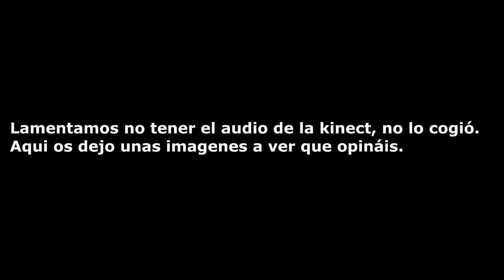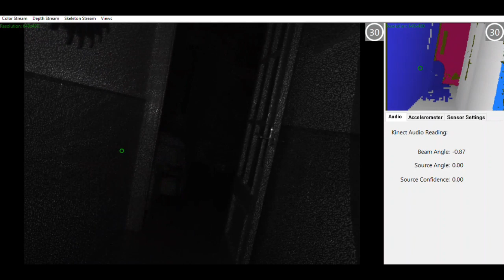Mallorca Paranormal & Paranormal en la isla (Los entes residentes Primer Contacto)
Mallorca Paranormal en colaboración con Paranormal en la Isla, investigamos un domicilio en el cual se nos han presentado entidades. Aquí os muestro el primer contacto con la vivienda y lo que nos deparará próximamente.